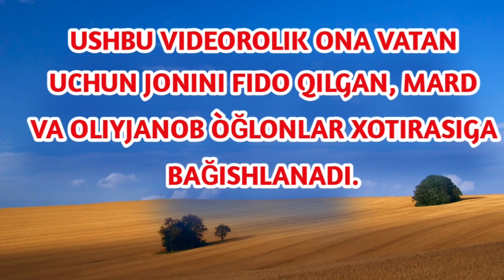Qarg'alar uchsa qaraylik qòshig'ining tarixi.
Assalomu alaykum do'stlar. Bu video ijtimoiy tarmoqlarda ko'p tarqalgan bo'lsada, yana bir bor bu mavzuga to'talishga ahd qildim. xato va nuqsonlarini mazur tutgaysizlar.